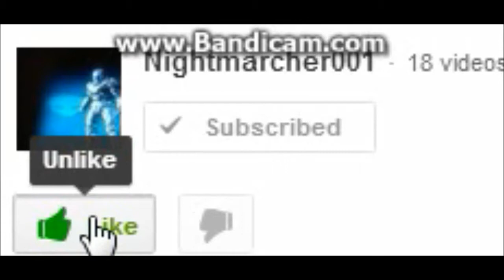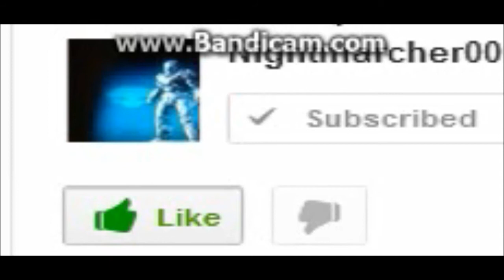Let's Play Rebuild 2 ep 4. Battle for Blargos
We fight for Blargos and its freedom. The zombies will know how strong we are once we retake the city but there are a few things needed to complete this game. can you figure it out?